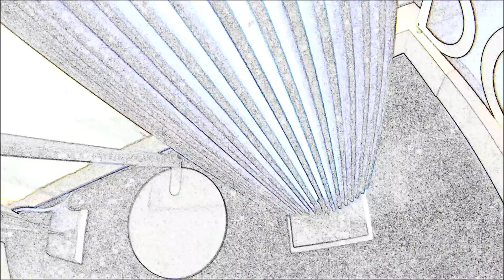Funkhaus Küchenmeister Image Spot - Nebenprodukt #1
Wir drehen aktuell einen Imagespot für unser Unternehmen. Nebenbei durfte jeder Kollege mal mit der Kamera spielen und zusammenschnippeln, wie er das Funkhaus Küchenmeister sieht. Ein großer Spaß, den wir euch nicht vorenthalten wollen. Hier der Beitrag von Hannes Frank, Leiter Marketing, Media & eCommerce. Der finale Spot folgt natürlich!